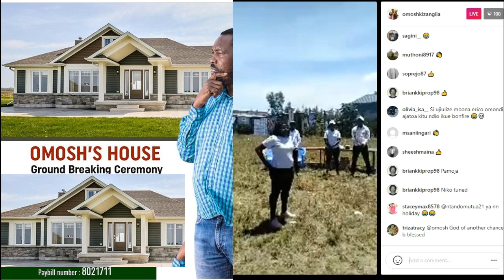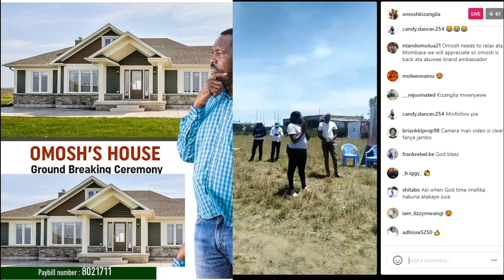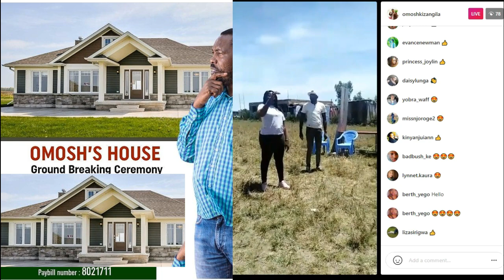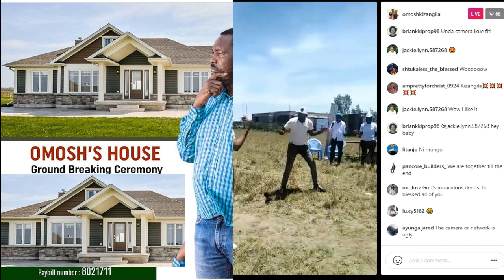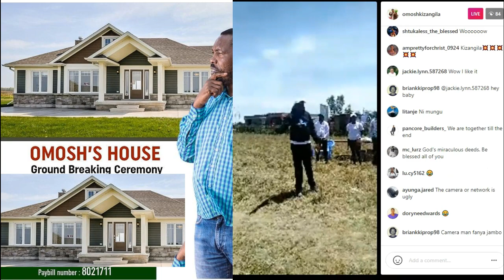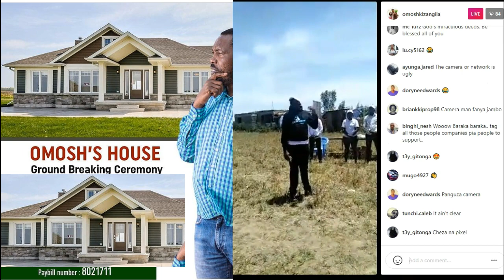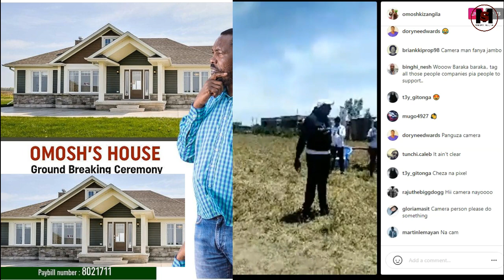Omosh Kizangila House Ground Breaking Ceremony Full Show PART 1 ✔️